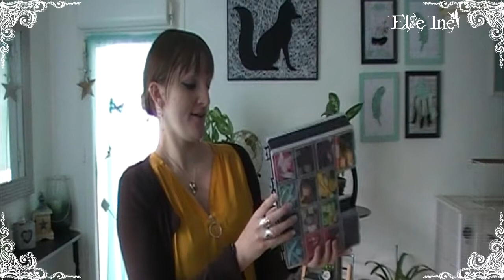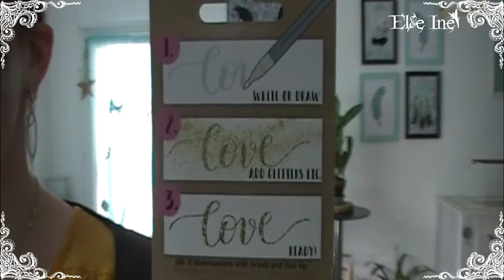Haul Action #14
♉ Delphine
♉ Normande